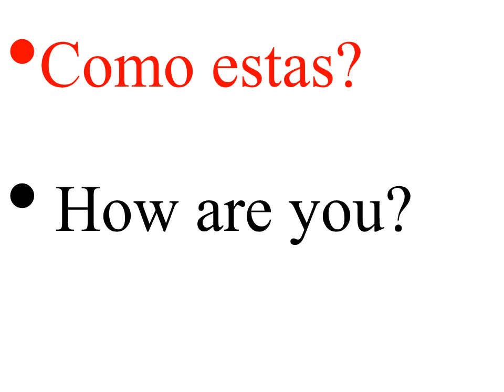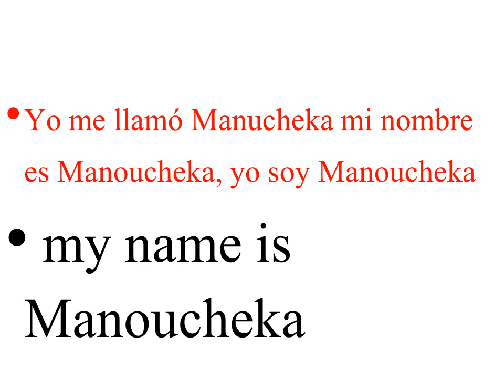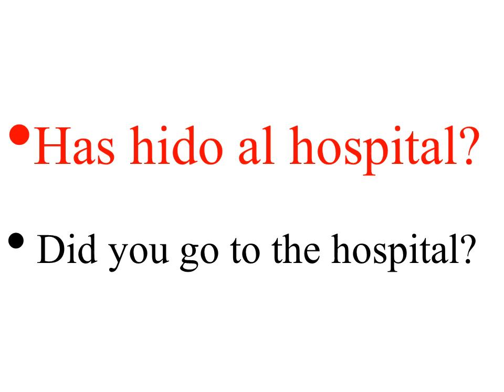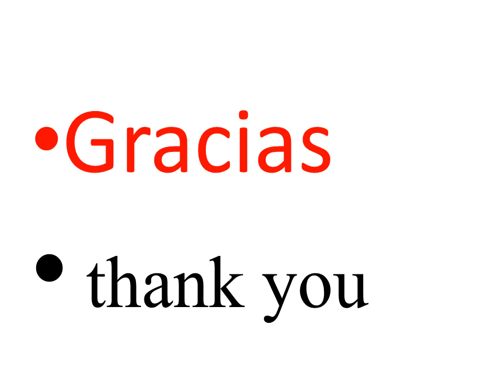Español - English Palabras Basicas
En este tutorial aprenderemos algunas palabras Basicas de español a Creol

Si quieres hacer un don con nosotros podras hacer clik en el link que le dejare para donar con el canal.

Si ou vle fè yon kado avèk nou ou ka klike sou lyen ke mwen  kite a, siw ta renmen bay don ak kanal la.